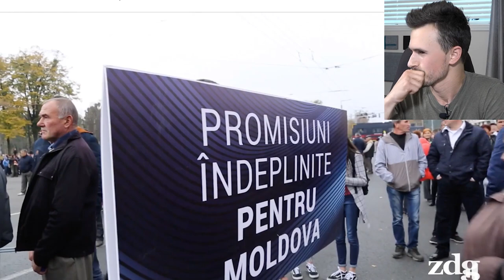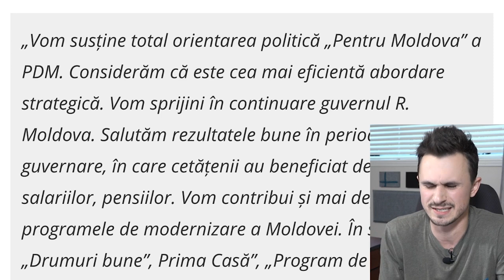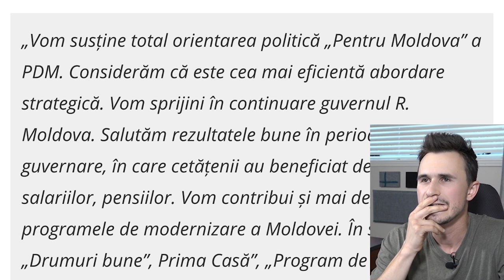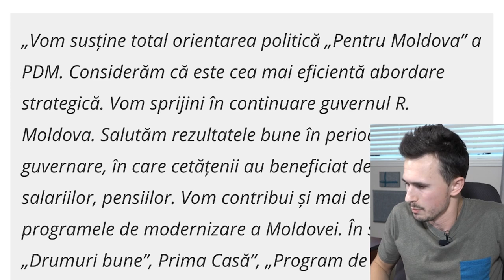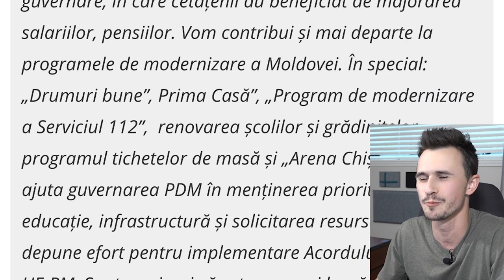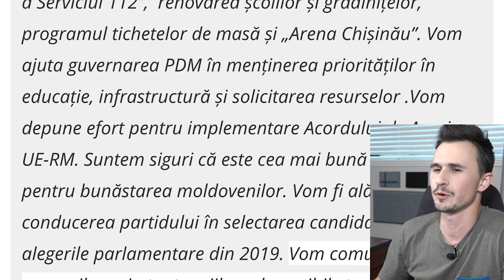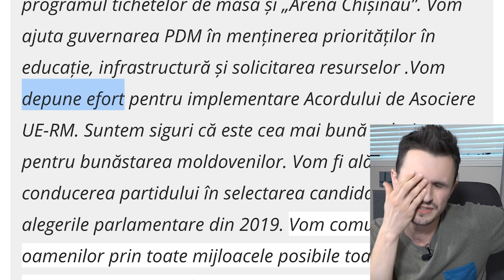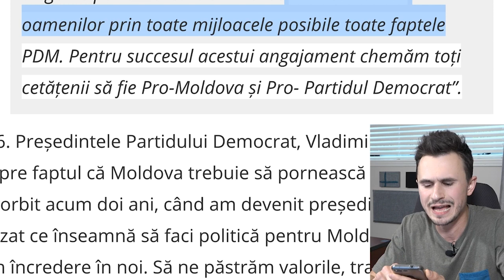PENTRU MOLDOVA? SINCER? | LIVE pe Facebook